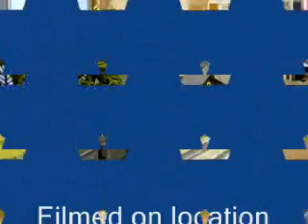Northern Pacific Railway Geep's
Northern Pacific GP'S at the INSHOME CLUB